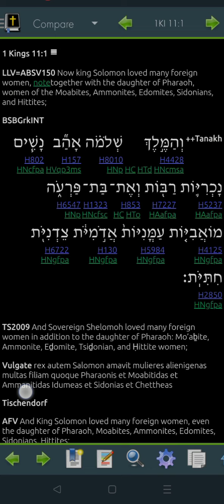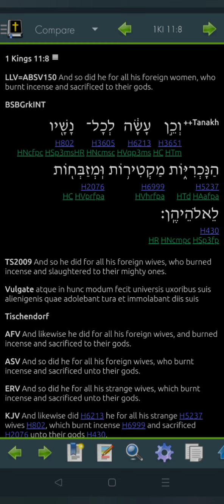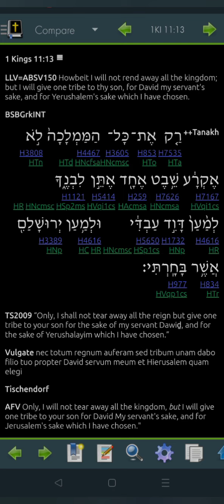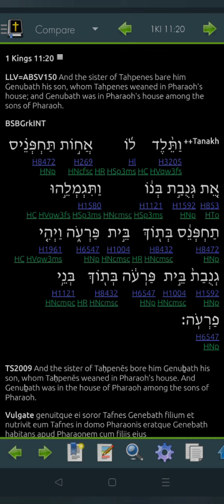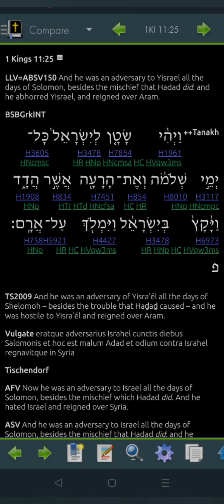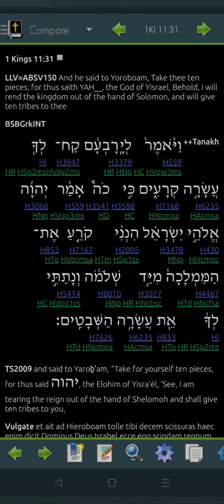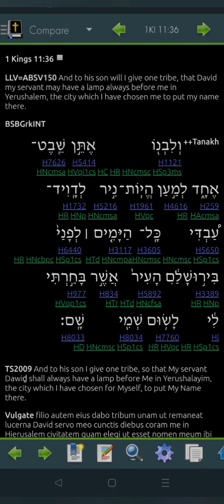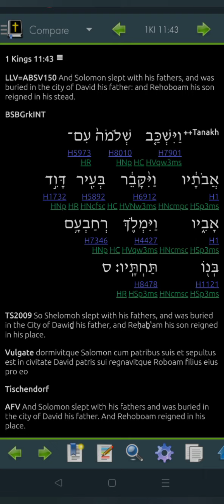1 Kings 11 Hebrew for 2022 (Read Me The Bible, Garth.)